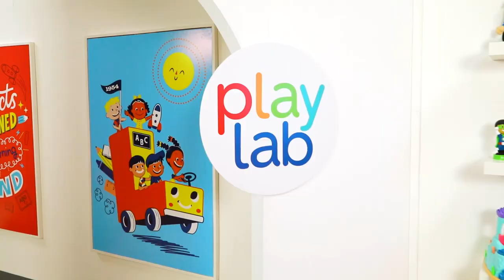Play Lab | Alpha-Bots | Lakeshore® Learning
Product testing and feedback REALLY matter to us! We recently decided we wanted to hear from the most honest critics in the world—so we brought kids into the Lakeshore Play Lab, our onsite product-testing center.

Enjoy their glee as they explore our Alpha-Bots and use them to build letter skills through play!